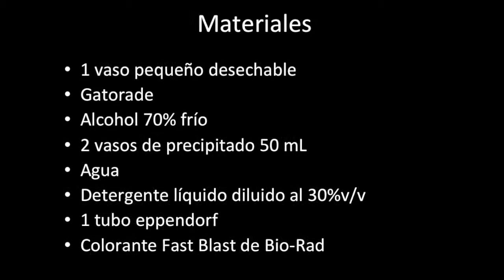Extraccion de DNA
Video explicativo que muestra la forma de obtener DNA de forma  rapoda